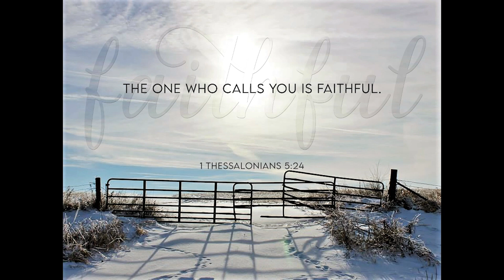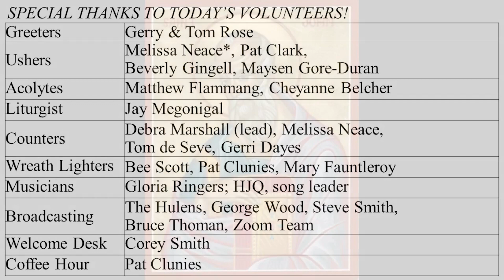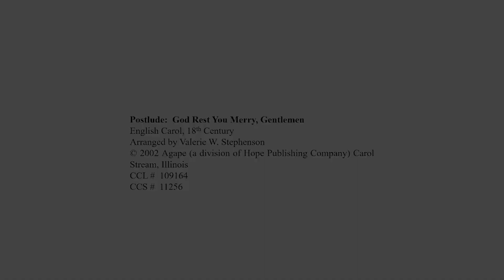12 17 2023 Service Message by JW Park